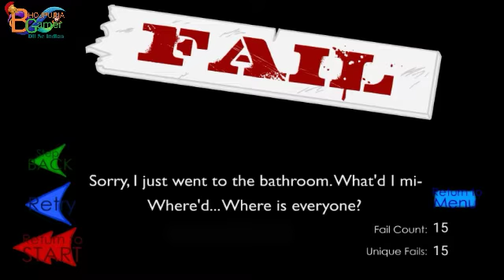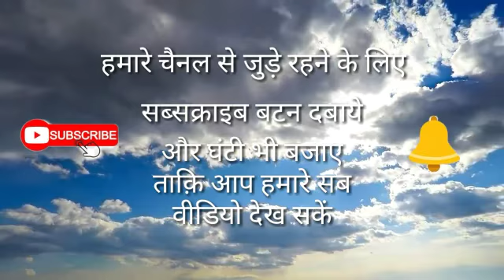Stickman Ne Churaya Heera | Stickman stealing the diamond | full gameplay in hindi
Friends this is the stickman stealing the diamond game. You have to steal the diamond from a exhibition hall, there are 3 ways to complete the game, 1st is Aggressive, 2nd is undetected and 3rd way is Epic.

We will steal the diamond in all three way.